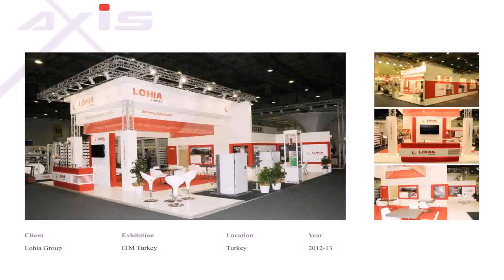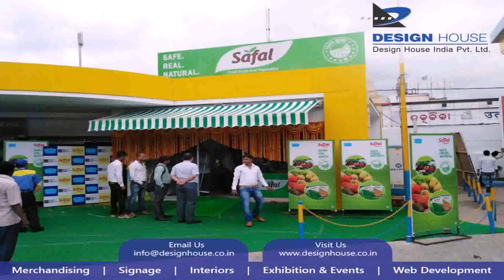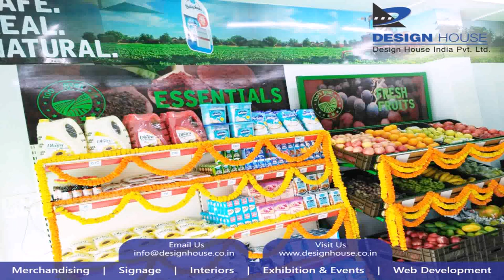Design House India Private Limited Ghaziabad Uttar Pradesh - Gif Maker DaddyGif.com